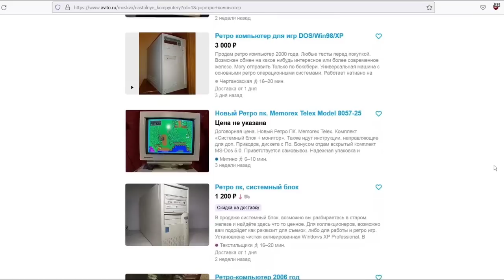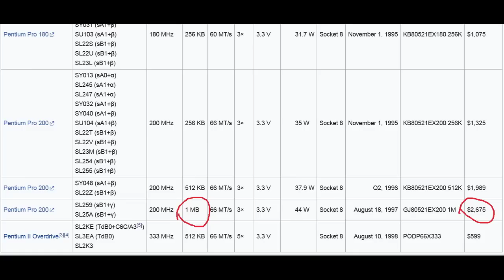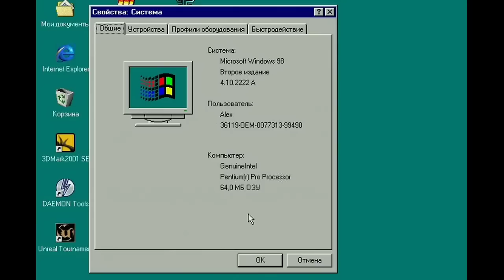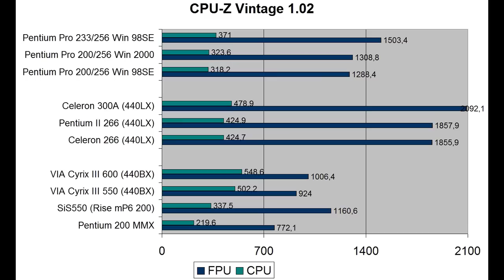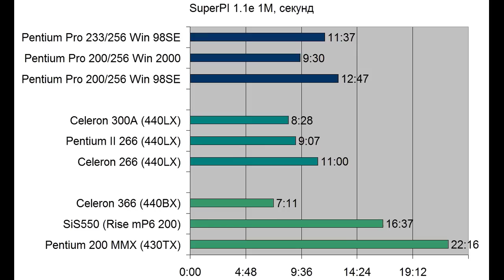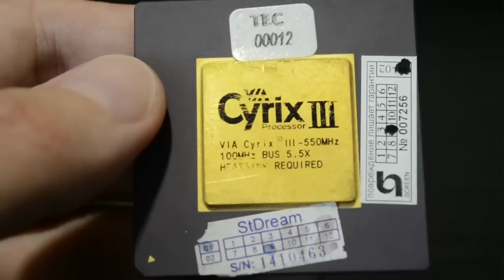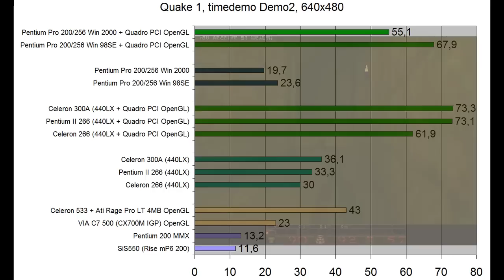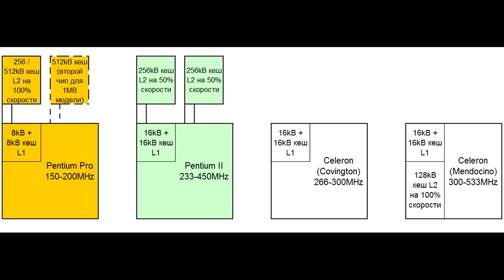РетроПеКарь #27 : Pentium Pro для дома. Профессионал на удалёнке!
Что если хочется не как у всех? Что если хватает на действительно ультра-топовый комп, но задачи остались в целом домашние?.. Дедушка всех нынешних Intel Xeon готов тряхнуть сединой!

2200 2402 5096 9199, "Благотворительность"
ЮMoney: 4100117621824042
BTC: 1PFWjVUACCn4CdhxZfibhD8EJzE1wBY8Bc

00:00 - Intro
00:41 - Процессор и плата
02:08 - Тестовый стенд
03:52 - Первый запуск и Windows
05:11 - Конкуренты
05:37 - Тесты!
09:12 - Графические тесты!
13:12 - Выводы и Outro

Анонсы:
1. Короткое не_ретро
2. 386